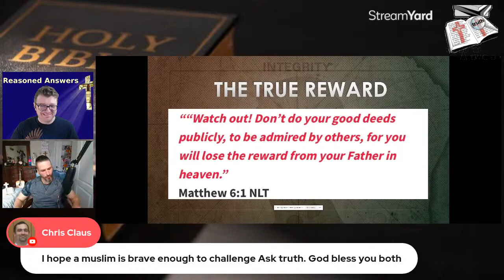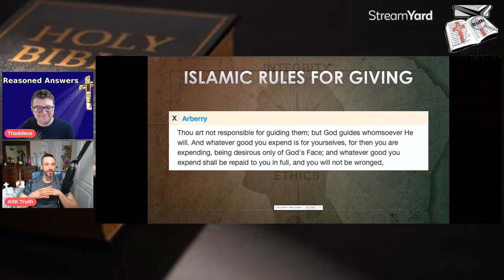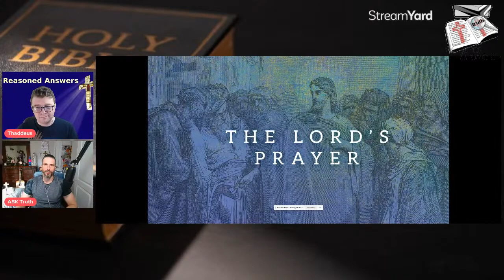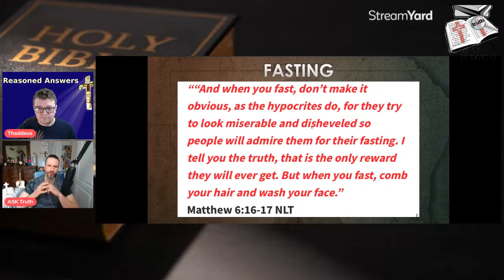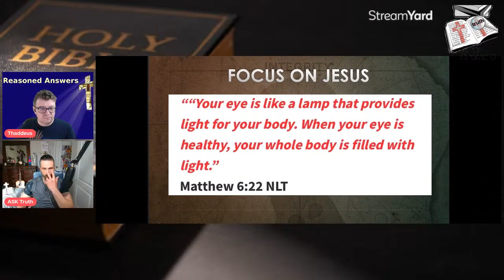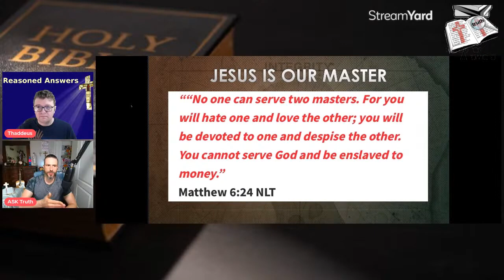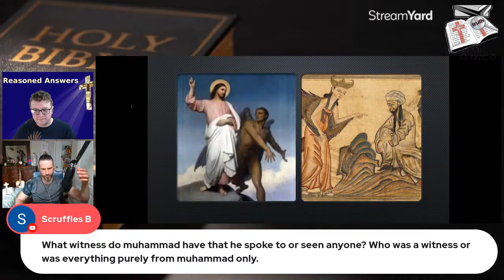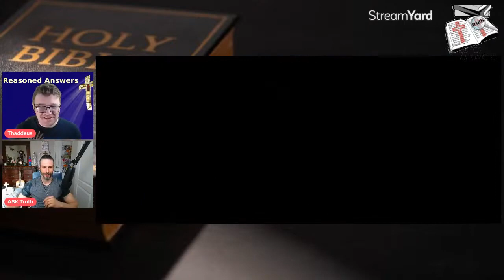Sermon on the Mount Morality vs Muhammad's Morality (Matthew Chapter 6)